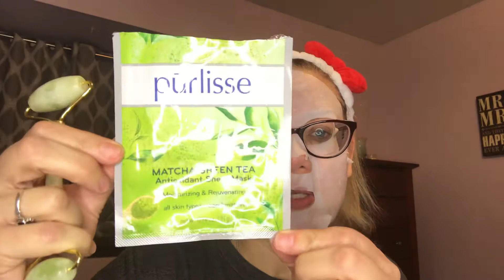Mask Monday 4 and TMI Questions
I was challenged my Mary Catherine Loves Cats

The mask was sent to me by Kimmy’s boxes

Check them out, they are awesome 😎